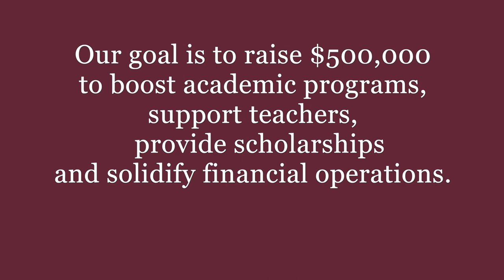Butte Central Catholic Schools Annual Fund 2022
Your Support Makes Our School Great